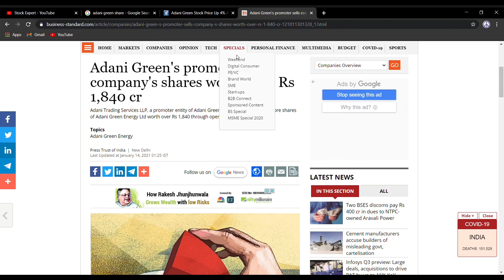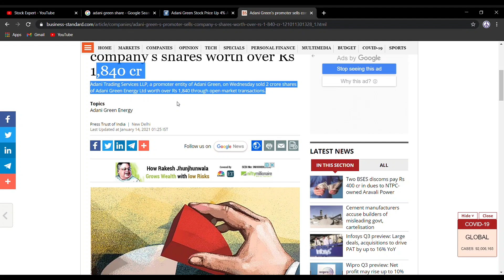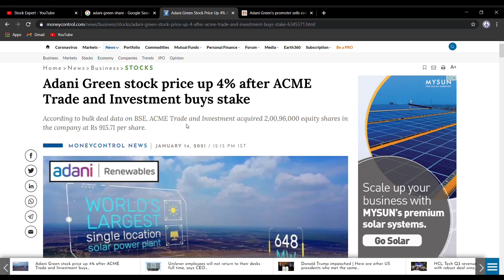Adani Green Energy Share News | Adani Green Share Latest News Today | Adani शेयर में तेजी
Adani Green Energy Share News and Latest Update. Adani Green Share News Today.

Adani Green Energy Share has shown a respective growth of 5% today due to its bulk deal on NSE and BSE. Adani Green Energy Share Latest News Update in next 5 minutes. We have covered the news related to Adani Green Share in this video and since we don't recommend any share therefore we also don't recommend adani green share too.

Video topic: Adani Green Energy Share News